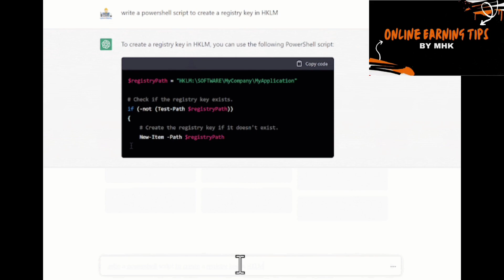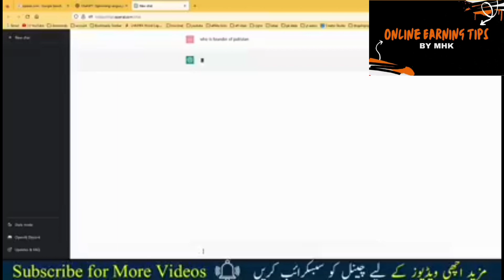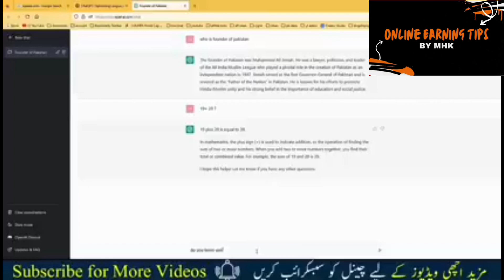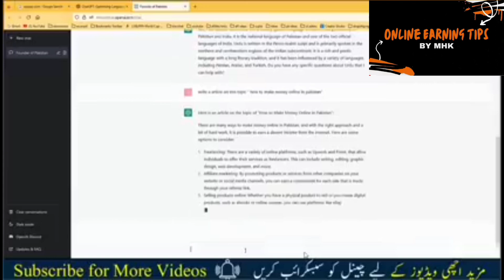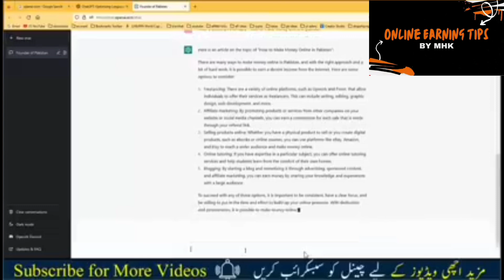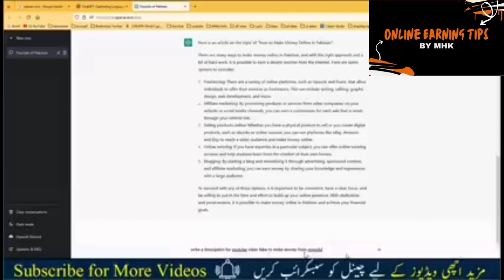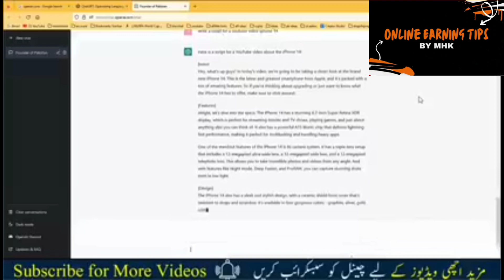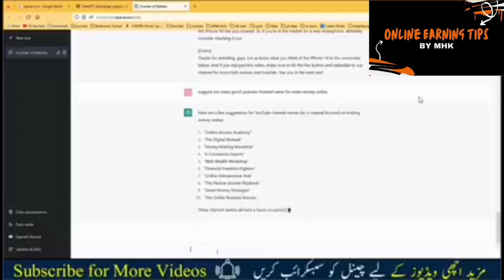How To Use Chat GPT To Make Money Online In 2023 | Online Earning Tips By MHK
ChatGPT can be used to make money online by utilizing its natural language processing capabilities. One way to do this is by using ChatGPT to create automated chatbots for businesses. These chatbots can handle customer service inquiries, lead generation, and sales, allowing the business to save time and resources. Another way to make money with ChatGPT is by providing NLP consulting services to other businesses.